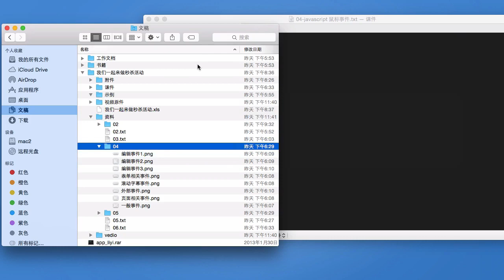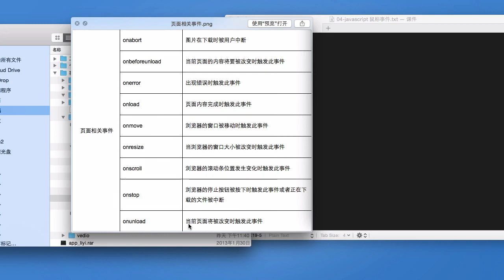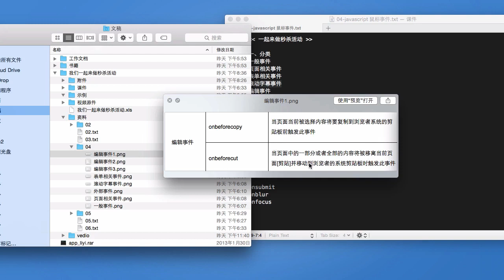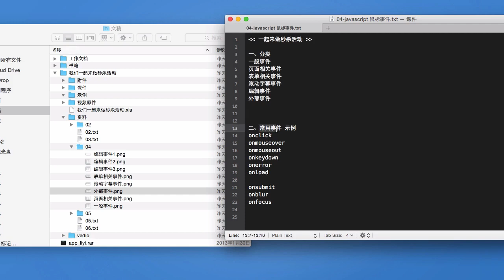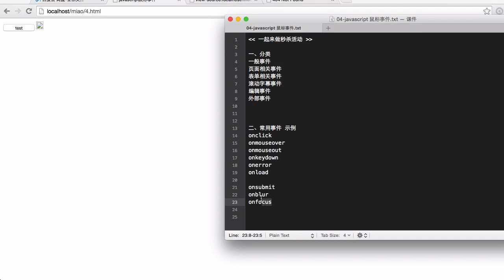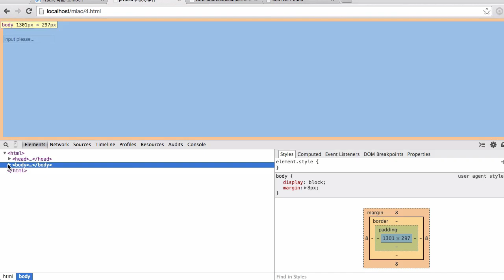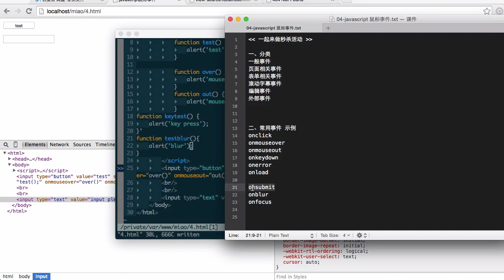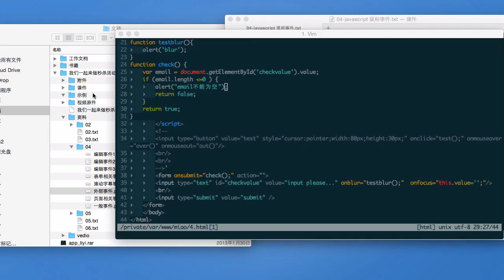前端开发项目：一起来做秒杀活动-4.javascript鼠标事件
通过使用HTML5+CSS+JS技术进行秒杀活动前端开发项目实战演练达到熟练掌握的程度。